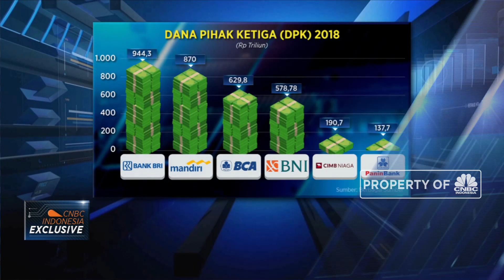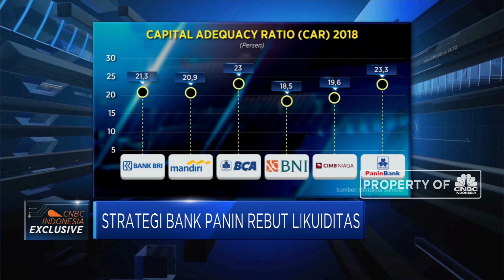LDR Tembus 110%, Panin Tak Risau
Loan to Deposit Ratio (LDR) Panin Bank pada tahun 2018 tercatat sebesar 110,07%, di atas ambang aturan LDR bank yakni 92%. Meski begitu, Wakil Presiden Direktur Roosniati Salihin tidak khawatir karena likuditas Panin ditunjang dengan modal yang cukup dan rasio kecukupan modal di kisaran 23%. Berikut penjelasan lengkap Roosniati Salihin Wakil Presiden Direktur PNBN di Squawk Box 28 Maret 2019.